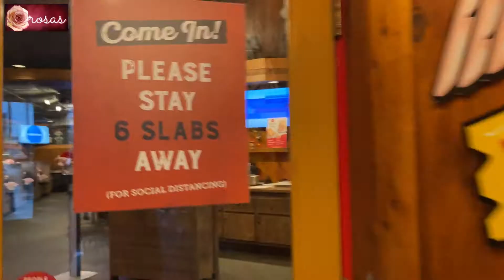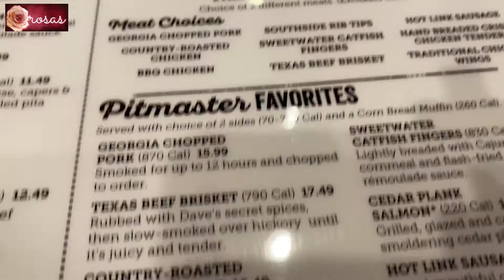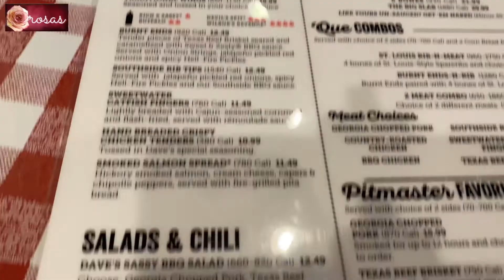Valentine Dinner Date | Filipina American Couple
It can be easy to put pressure on yourself to make Valentine's Day extra-special with a grand gesture or big present, but we're here to remind you that the most important Valentine's Day gift is time spent together. (Though there's certainly nothing wrong with "receiving gifts" being your love language!) Whatever you decide to do on Valentine's Day this year, you can't go wrong with a thoughtful and sweet card. Need a little help putting your feelings into words? These Valentine's Day wishes and messages will help you express how you feel to your loved one.

If food is the way to your honey's heart, a surprise breakfast in bed or a fancy, at-home Valentine's Day dinner for two (or both!) might be the way to go. Try a virtual cooking class for a truly unforgettable meal. Not in the mood to clean up the kitchen? Order takeout from one of your favorite restaurants near you (you can't go wrong with a heart-shaped pizza). Then cozy up together in your winter finest (did you say comfy PJs on the sofa?) and settle in for a romantic Valentine's Day movie marathon. No matter how you choose to celebrate, we've rounded up a list of some of the absolute best things to do with your spouse, boyfriend, or girlfriend for a memorable Valentine's Day 2022.